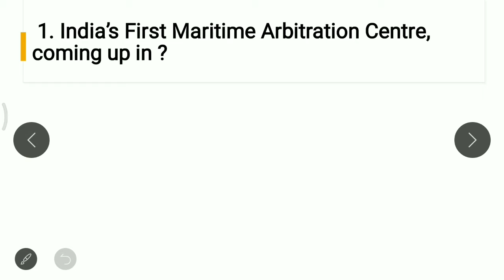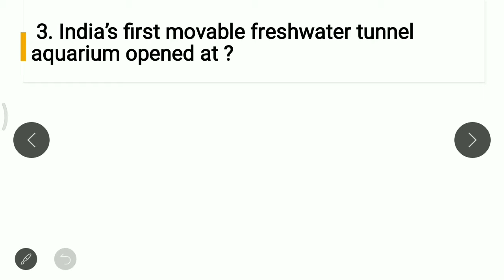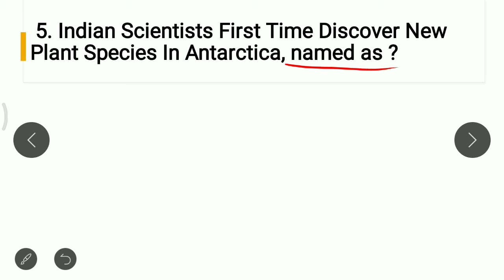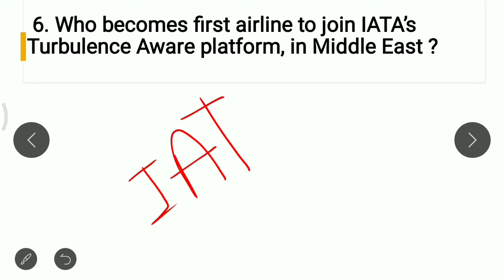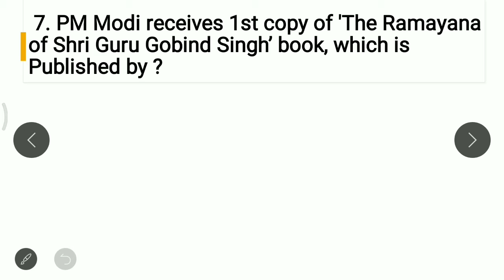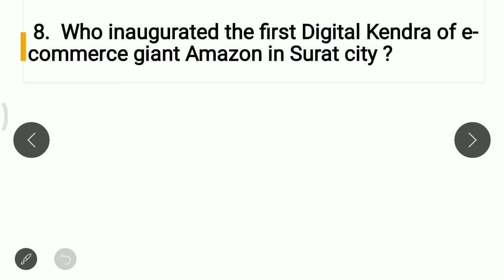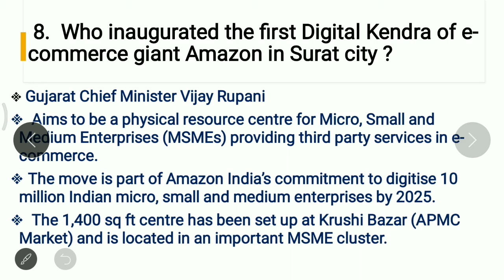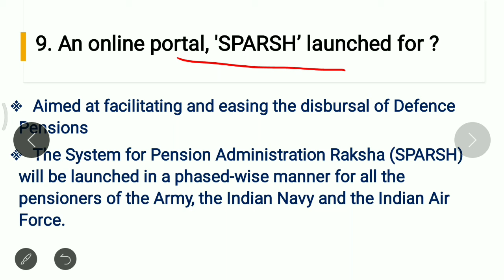Current Affairs Series 2021(Part-14)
Current Affairs Series For UPSC And All States Exams 2021